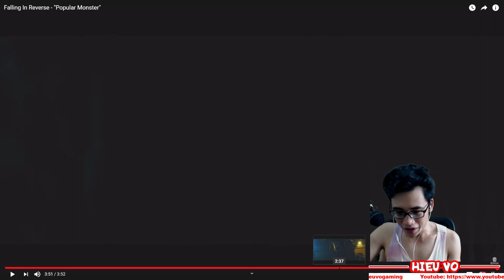Falling In Reverse - "Popular Monster" (Hieu Vo Reaction)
Hello guys, this is the first time I react a metalcore video. Hope you guys like it!